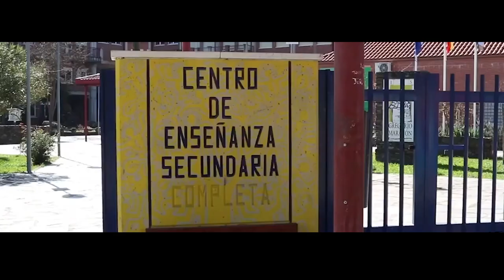Young Filmmakers for Social Change - PLURAL+ 2020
PLURAL+ is a youth video festival organized by the United Nations Alliance of Civilizations (UNAOC) and the International Organization for Migration (IOM). It encourages and empowers global youth to explore the issues of migration, diversity, social inclusion, and xenophobia through the production of short films. Meet some of the young filmmakers from PLURAL+ 2020 who have won awards for their outstanding videos calling for social change. UNIA #1653